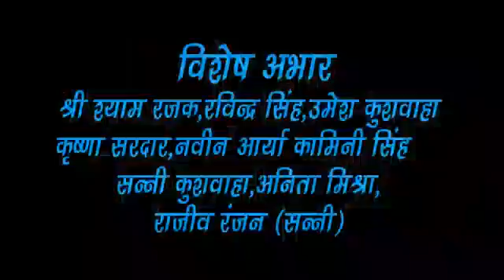Jina hai to papa sarab mat peena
Prem sagar